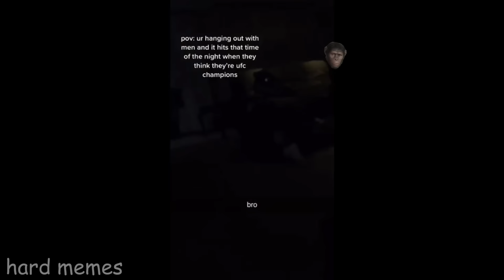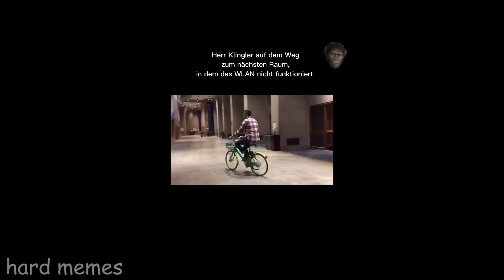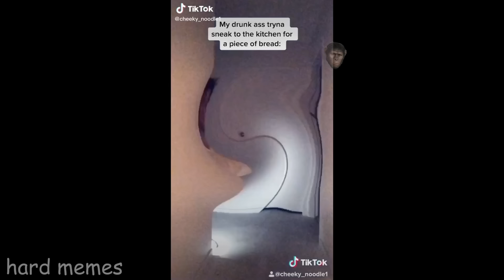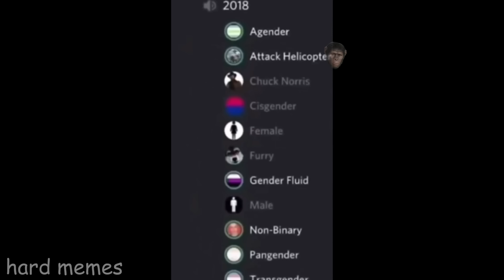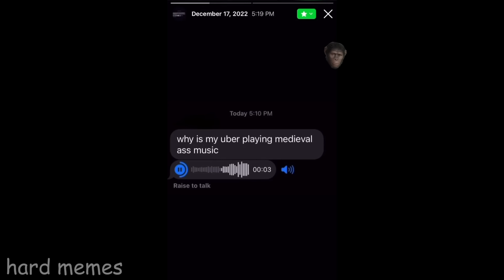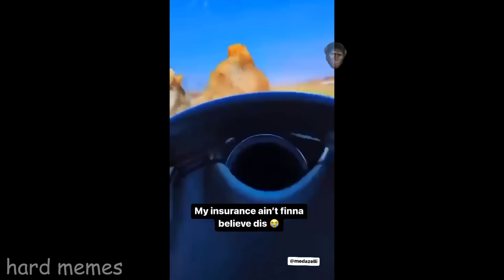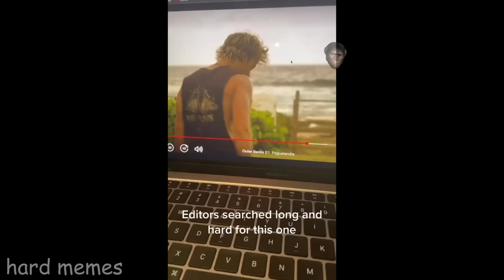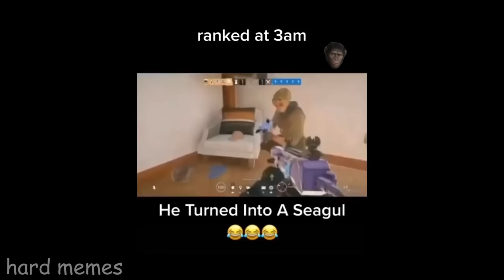offensive memes / ylyl challenge v13